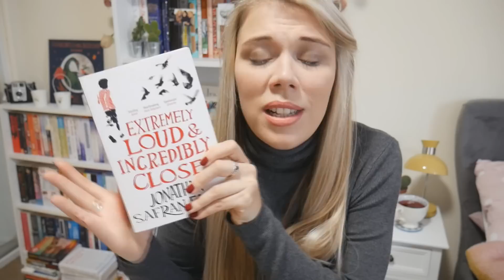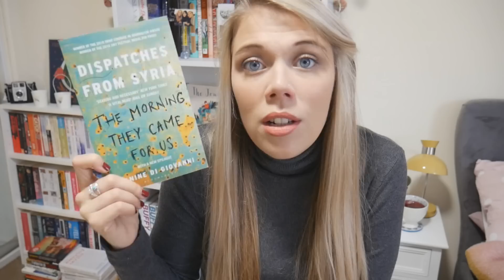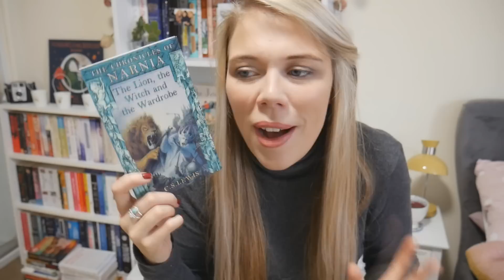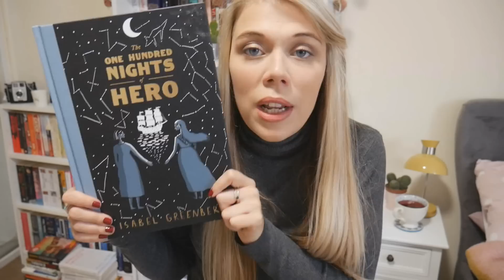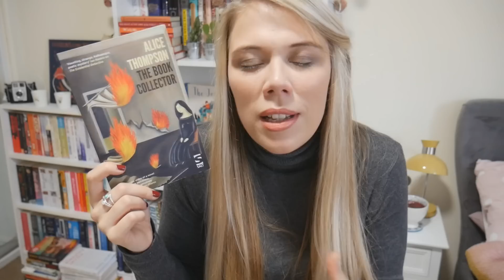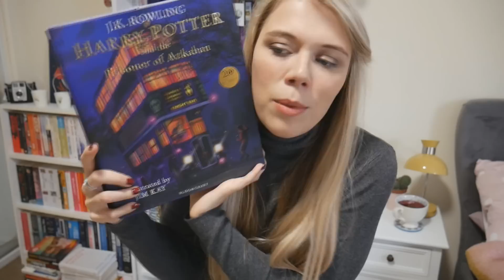Finally Fall Book Tag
Share your answers with me in the comments :)

QUESTIONS:

The Questions:
(Feel free to answer with books you are excited to read or books you have already read!)

1. In fall, the air is crisp and clear: name a book with a vivid setting!
2. Nature is beautiful… but also dying: name a book that is beautifully written, but also deals with a heavy topic like loss or grief.
3. Fall is back to school season: share a non-fiction book that taught you something new.
4. In order to keep warm, it’s good to spend some time with the people we love: name a fictional family/household/friend-group that you’d like to be a part of.
5. The colourful leaves are piling up on the ground: show us a pile of fall-colored spines!
6. Fall is the perfect time for some storytelling by the fireside: share a book wherein somebody is telling a story.
7. The nights are getting darker: share a dark, creepy read.
8. The days are getting colder: name a short, heartwarming read that could warm up somebody’s cold and rainy day.
9. Fall returns every year: name an old favourite that you’d like to return to soon.
10. Fall is the perfect time for cozy reading nights: share your favourite cozy reading “accessories”!
11. Spread the autumn appreciation and tag some people!